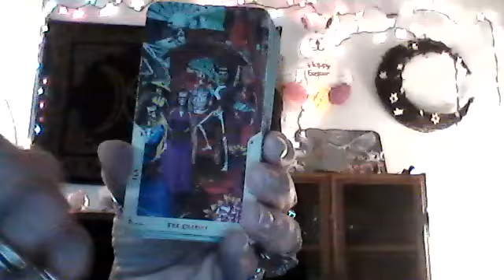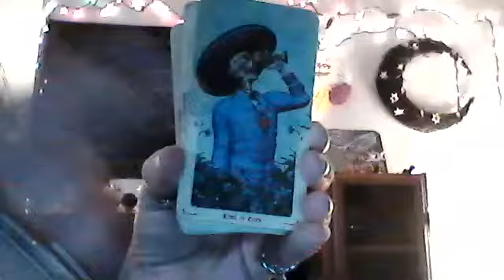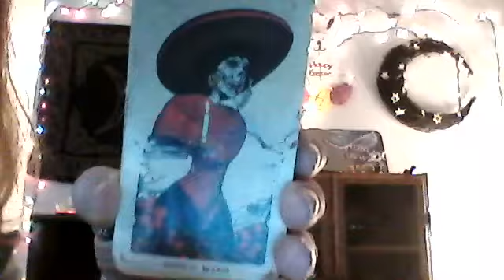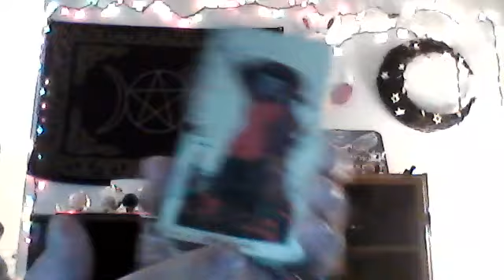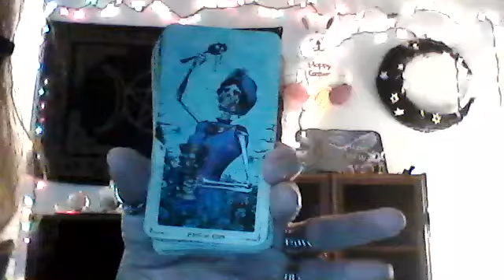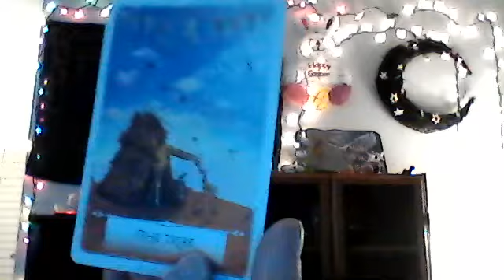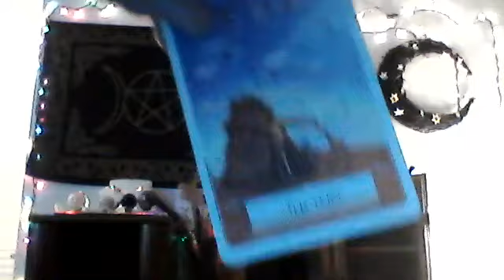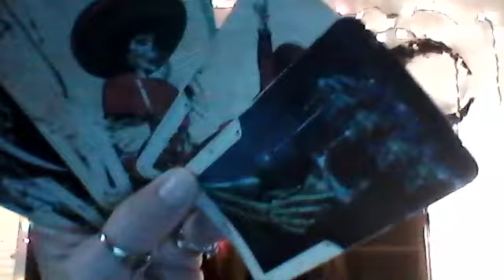GEMINI - STOP DANCING WITH THE DEVIL!! MOVING FORWARD!! HEALING!! K AND Q OF FIRE!!